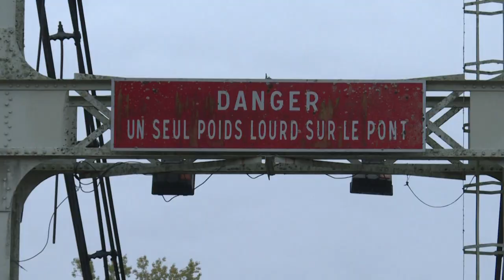Camión que causó derrumbe de puente en Francia pesaba el doble de lo autorizado | AFP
El hundimiento de un puente en un pueblo del sur de Francia, en el que murieron dos personas, fue provocado por un camión que pesaba el doble de lo que podía soportar la estructura, indicó el martes el alcalde.